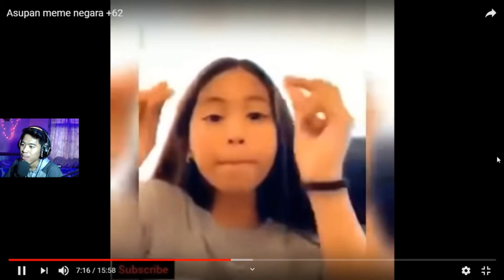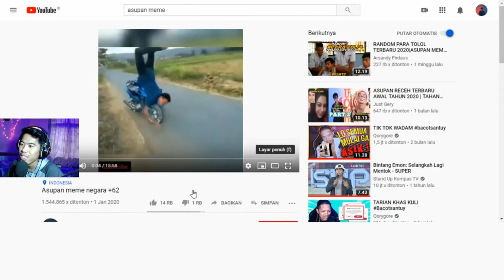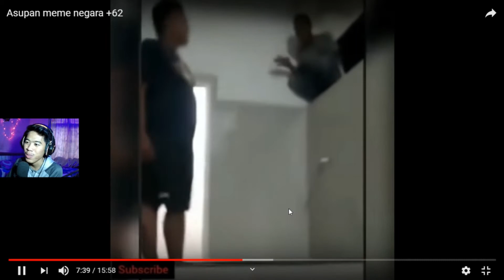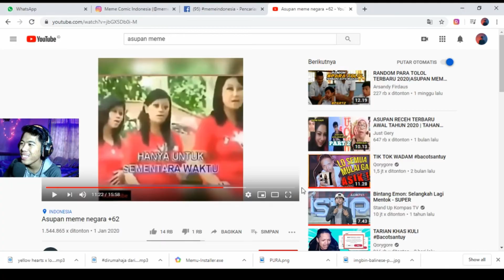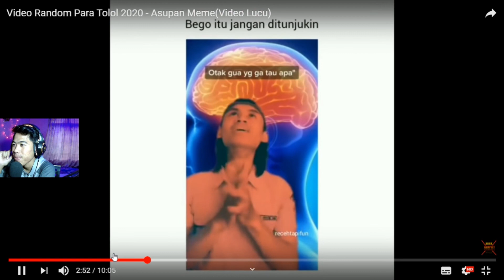Ternyata Ini Pideo Paling Bervaedah - di negara +62